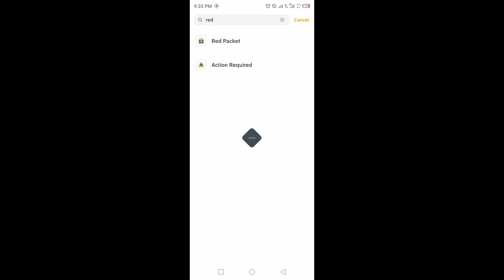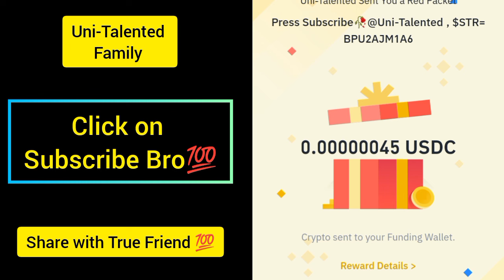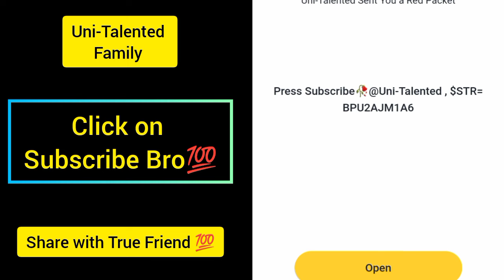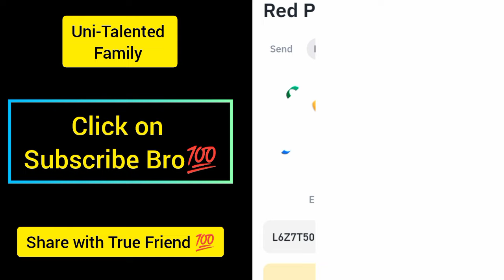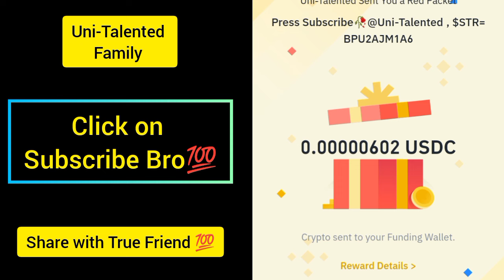Binance Crypto red packet code today | Red packet code airdrops Gas Fee 30 Sep 2024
Special Code = BPU2AJM1A6